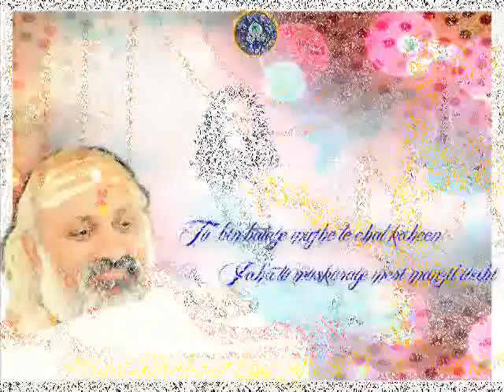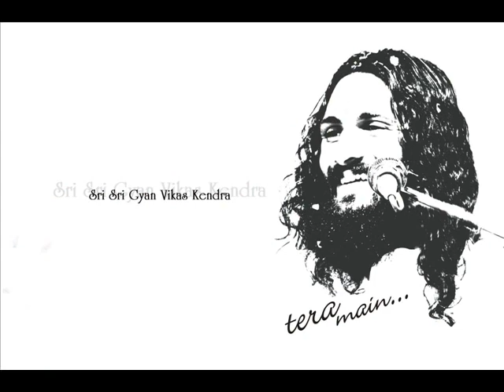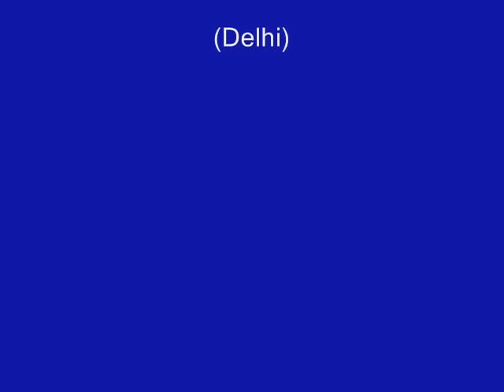sri sri gyan vikas kendra chitchora